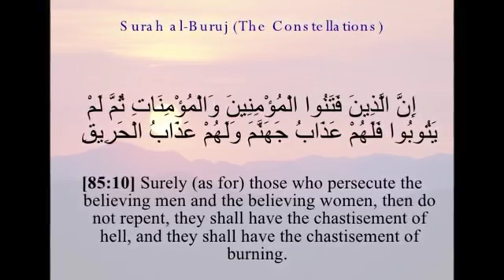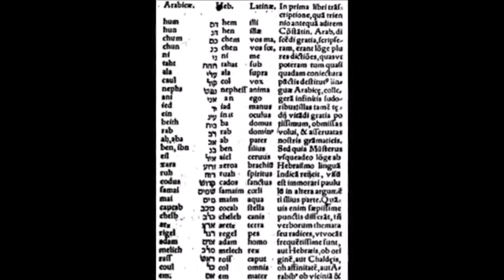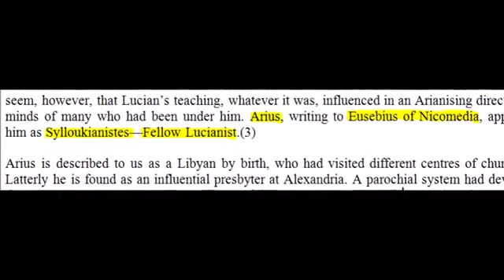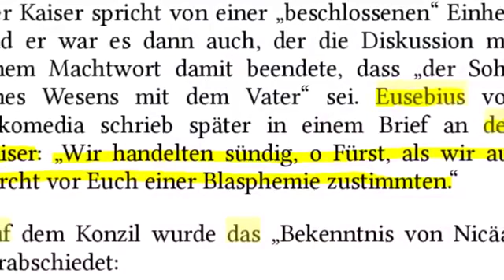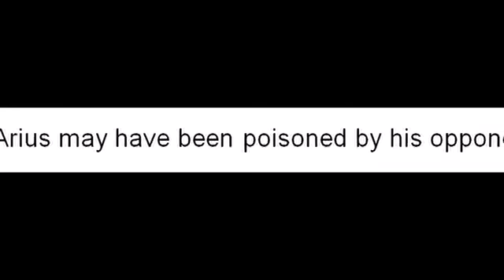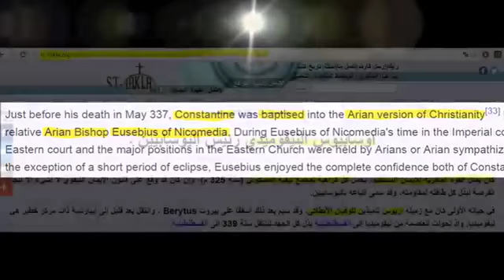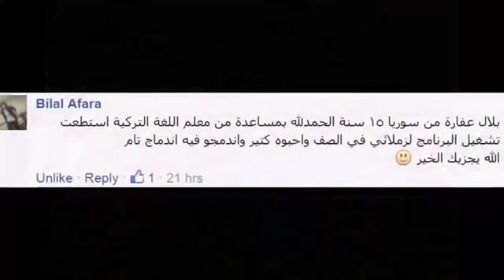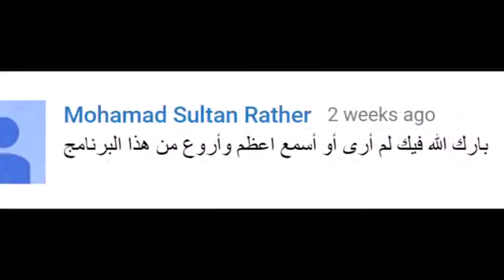العظماء المائة 21 آريوس القسيس الذي غير شكل الأرض